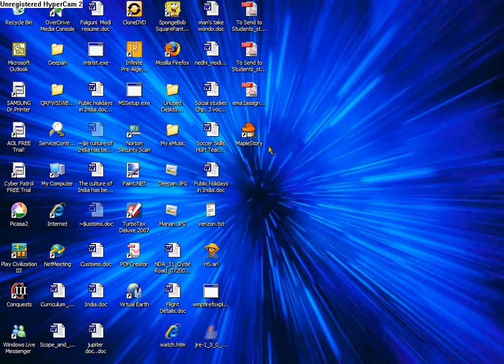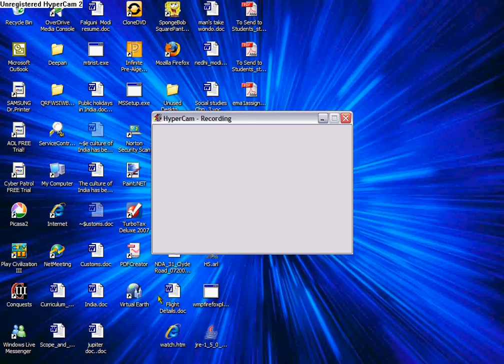maplestory error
Well the error has been fixed use the vid as forum for other complaints bout MS and see if your problems can be fixed by someone else :)